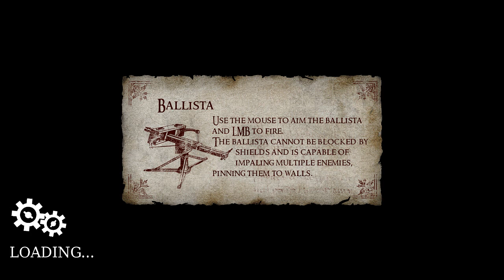MLG Chivalry w/ MinnesotaBurns, Lefty & Chiz - #1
I LOVE CHIVALRY! One of my favorite games, hope you guys like the videos! Enjoy